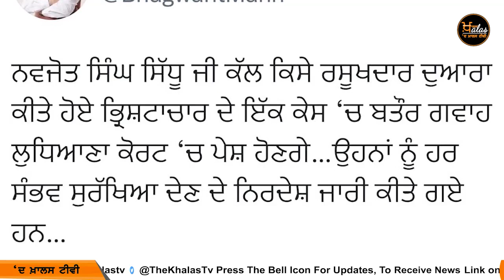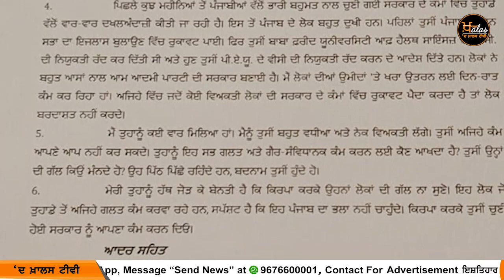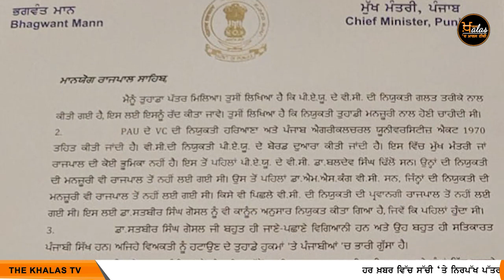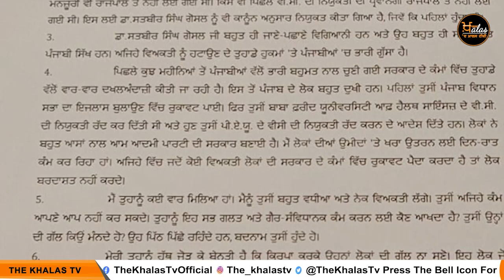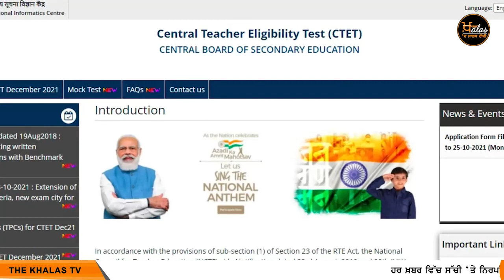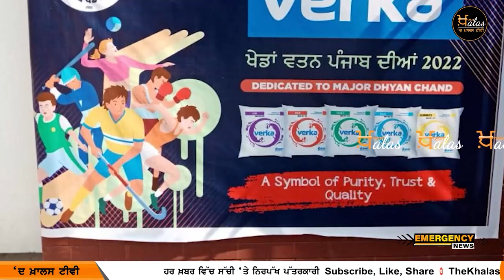Big News of Punjab | Harsharan Kaur | Punjabi News | 21 October 2022 | THE KHALAS TV